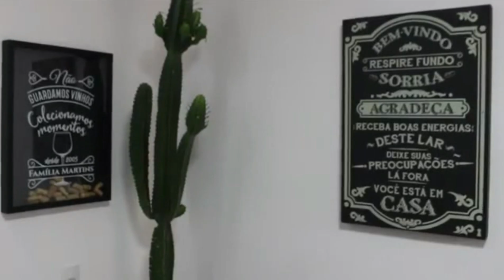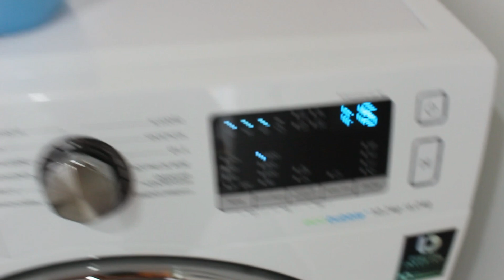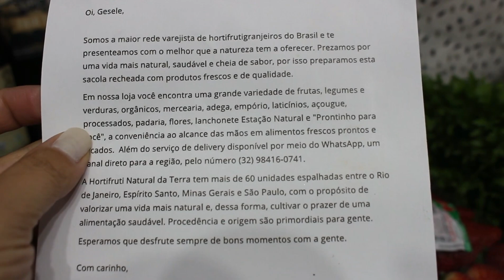FOMOS NOTADOS ♥ TOUR NA GELADEIRA ♥ FIZ ALMOÇO E UM LANCHE INCRÍVEL E PRATICO PARA O LANCHE DA TARDE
♥ Me acompanhe no Instagram em tempo real: @nutry_vlog

♥ Editor: Filmora.

Vem conhecer!

♥ Onde ensino a fazer a salsicha caseira?

♥ Ingredientes do tempero do frango:
2 colheres de sopa do amido de milho.
2 colheres de sopa de pimenta caiena.
1 colher de chá de cravo em pó.
1 colher de chá de paprica picante.
1 colher de chá de coentro em pó.
1 colher de chá de canela.
1 colher de chá de cominho.
1 colher de chá de acafrão.